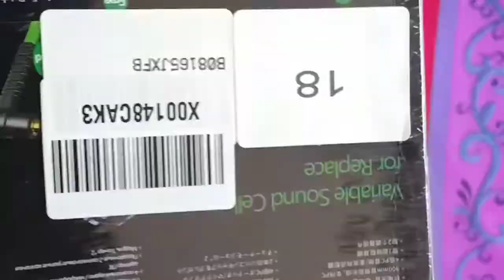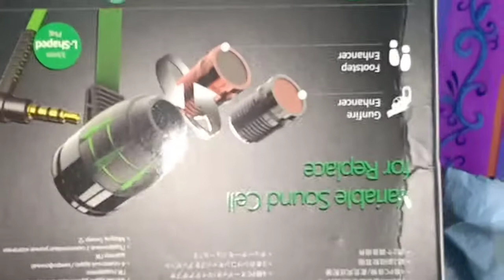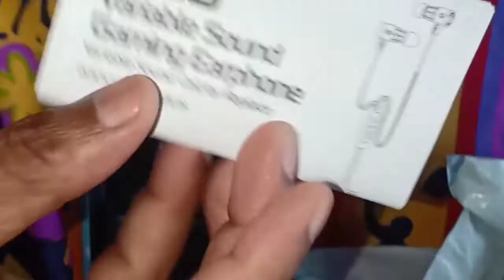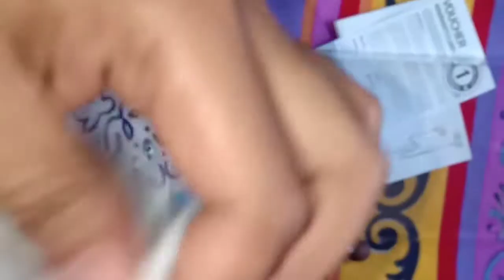Unboxing Plextone Gaming Earphone- G25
This video is about unboxing of Plextone Gaming Earphone Model-G25. You can buy this earphone, the link is given below 👇